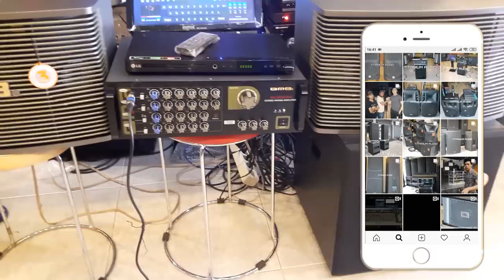Paket Karaoke BMB Murah Meriah !!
TITANIUM AUDIO

Jl. Barata Jaya XIX No. 9A
Bratang - Surabaya 60284